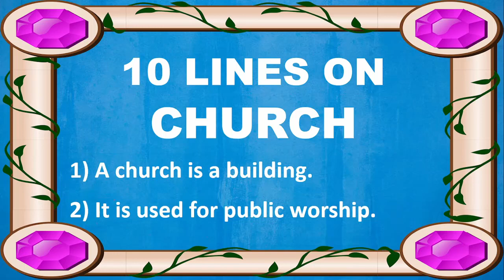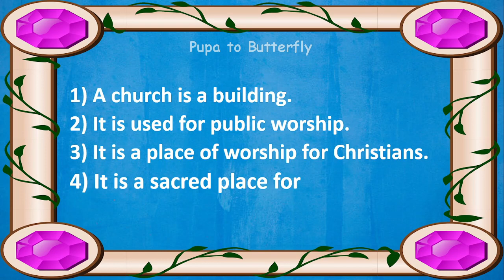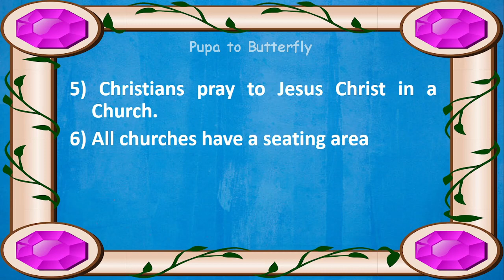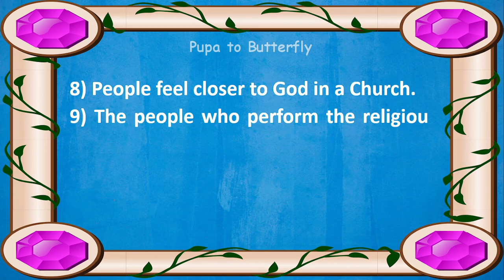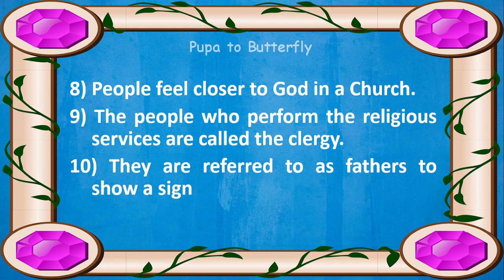10 Lines on Church in English | Few Lines on Church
Are you looking for a video on Church?  You are in the right place.  This video provides you with 10 lines on Church in English.

Few Sentences about Church
10 Lines on Church
Few Lines on Church
Few Sentences about Church in English
10 Lines on Church in English
Few Lines on Church in English
10 Lines Essay on Church
Paragraph about Church
About Church